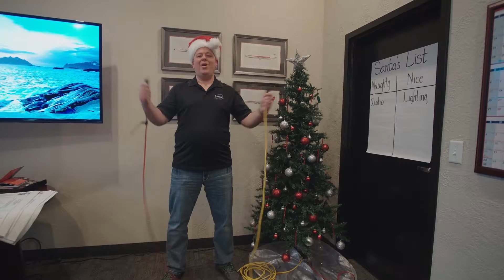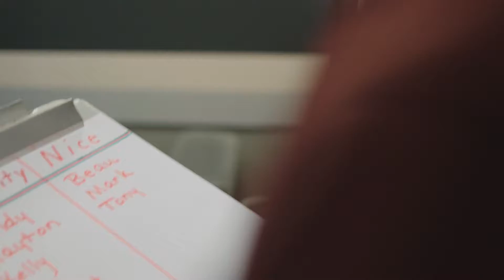Merry Christmas from Paragon 360 - 2017